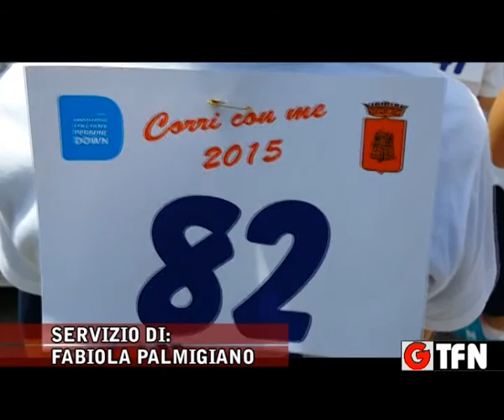"Corri con me", 160 iscritti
160 gli iscritti alla maratona organizzata dall'Associazione Italiana Persone Down, una mattinata di sport e solidarietà in viale della Regione